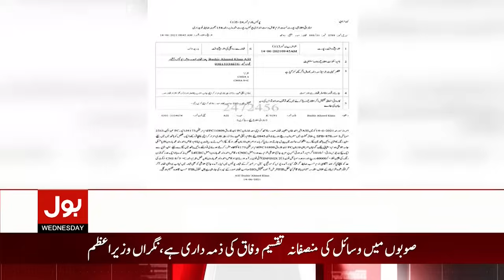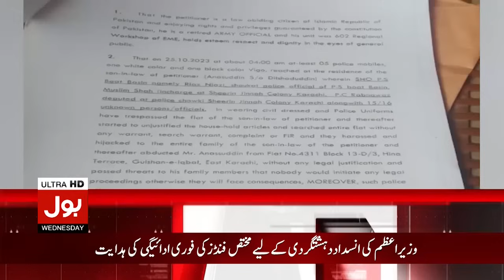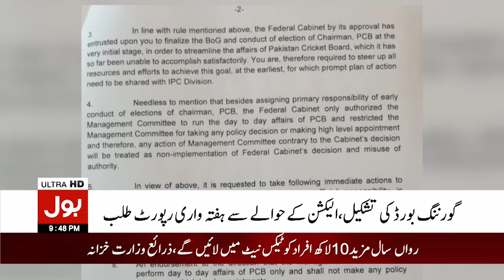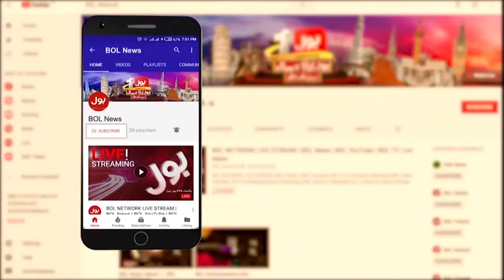PTI Chairman Ko Relief? | BOL News Bulletin AT 9 PM | Supreme Court Latest | Cipher Case